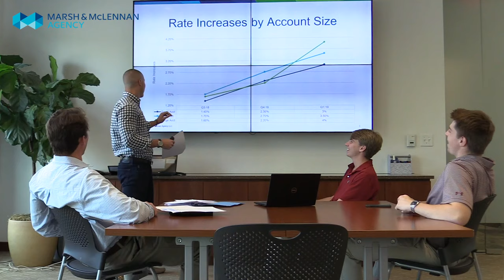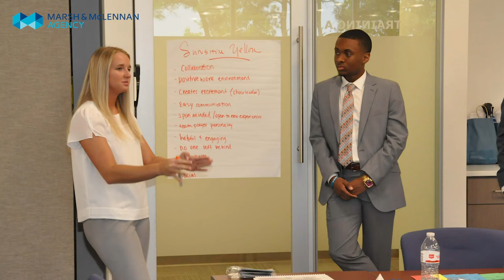MMA Mid-Atlantic Internship Program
The MMA Mid-Atlantic Internship Program allows students to experience the dynamic culture at MMA while learning about the different lines of business within our industry. This summer, 16 interns joined us, working in offices throughout the Mid-Atlantic region.  Find out what they enjoyed most and what stood out to them about MMA!